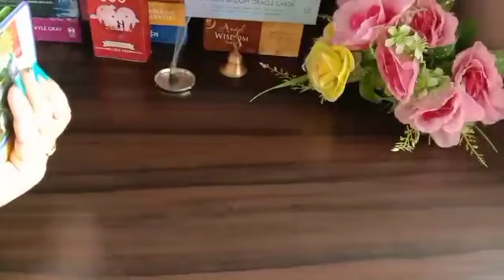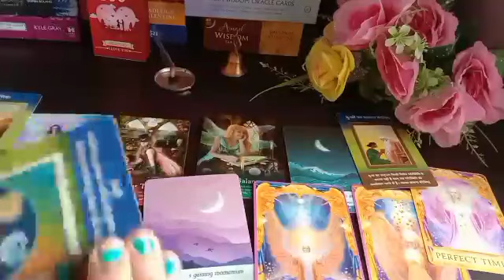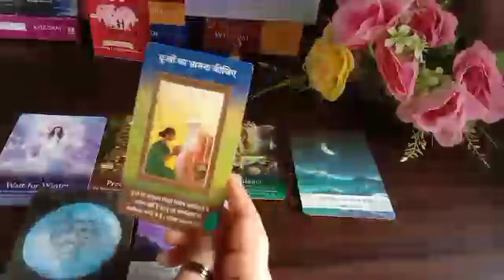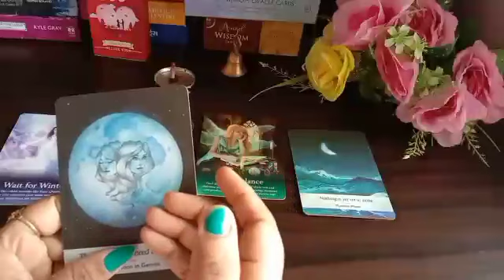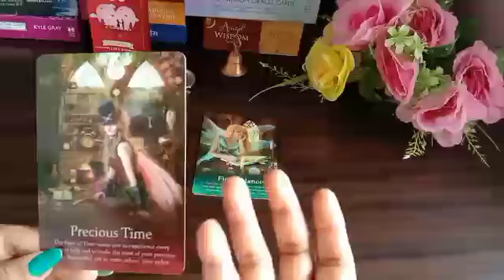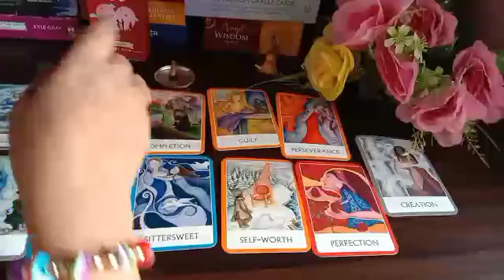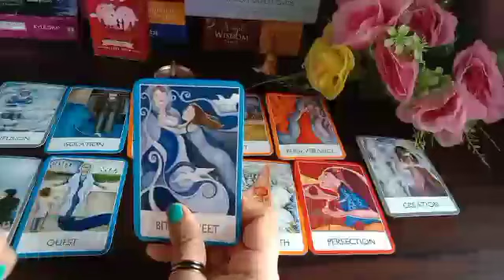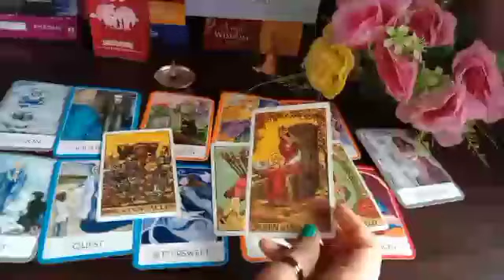😭Third- Party Ko Laga Bada Jhatka 🤭 Janiye Puri Detail 🦋 Timeless Hindi / Urdu Reading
🧚Angel number444kyu dikhai dete hai